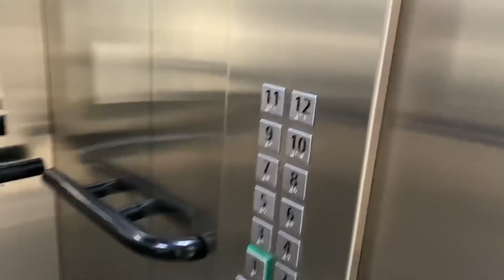TOUR PELO MEU APARTAMENTO NOVO